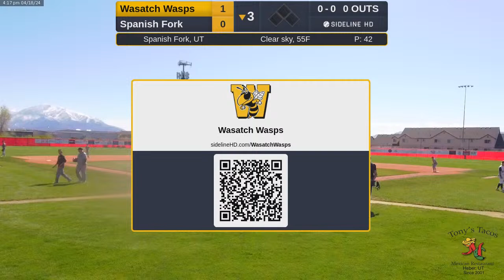Varsity Baseball: Wasatch @ Spanish Fork (April 18, 2024)